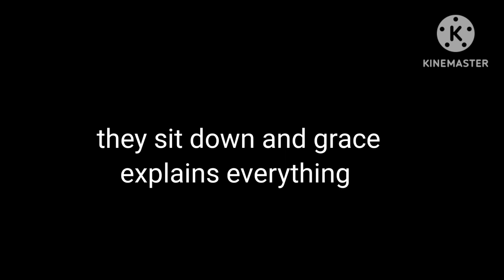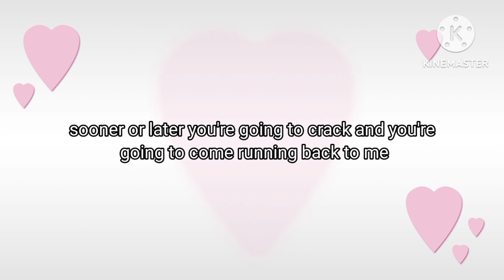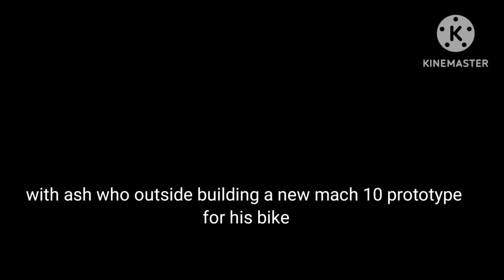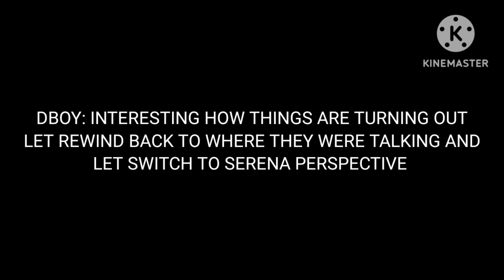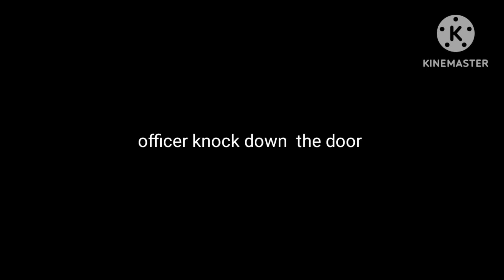Pokemon Kalos high episode 12